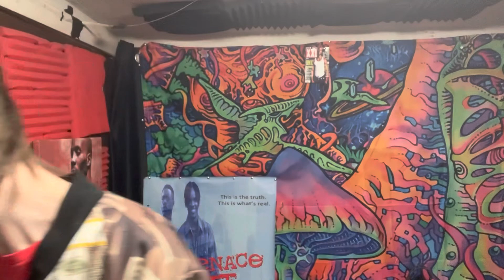Yo...i think we beat the ATF mane